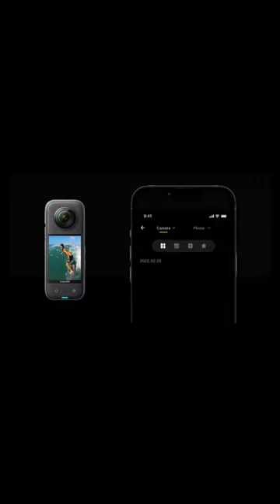Insta 360° X3 highlights and review | in Telugu